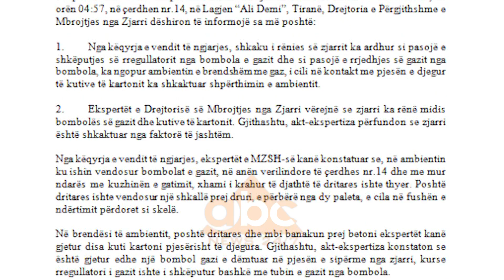Ekspertiza zyrtare: Zjarri nw Cerdhen nr.14 ishte i qellimshem | ABC News Albania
Drejtoria e Përgjithshme e Mbrojtjes nga Zjarri ka publikuar ekspertizën zyrtare të shpërthimit të një gazi në magazinën e Çerdhes nr. 14 në Tiranë. Sipas ekspertëve, zjarri ka qenë i qëllimshëm dhe i shkaktuar nga faktorë të jashtëm.

Shpërthimi i ndodhur pas një rrjedhjeje gazi në një ambient ngjitur me godinën e çerdhes nr.14 në Tiranë nuk ka qenë rastësor. Gazi është ndezur në mënyrë të qëllimshme. Në këtë përfundim kanë dalë ekspertët e Drejtorisë së Përgjithshme të Mbrojtjes nga Zjarri, pas përfundimit të akt-ekspertizës për rastin.
Sipas ekspertëve të DPMZ-së, në vendin e ngjarjes është konstatuar se rregullatori i një bombole gazi që ndodhej në magazinën e çerdhes dhe tubi i gazit ishin shkëputur nga bombola. Për rrjedhojë, ambienti që ndahej vetëm nga një mur me kuzhinën e çedhes është mbingopur me gaz.

Ndërsa ndezja e gazit është shkaktuar pas kontaktit me flakën e krijuar nga djegia e disa kutive kartoni, të gjetura poshtë dritares. Në vendngjarje është vënë re se xhami i dritares së magazinës së çerdhes ku ndodhej bombola ishte thyer dhe se poshtë saj ishte vendosur një shkallë druri. “Provat dhe faktet e mbledhura nga ekspertët e Drejtorisë së MZSH-së çojnë në përfundimin se zjarri në çerdhen nr.14 ka qenë i qëllimshëm dhe i shkaktuar nga faktorë të jashtëm”, thuhej në akt-ekspertizë.
Akt-ekspertimi i është përcjellë Prokurorisë së Tiranës, e cila po vijon hetimet për identifikimin e personave përgjegjës për shpërthimin në çerdhe.
Shpërthimi pranë Çerdhes nr.14 ndodhi në orën 04:57 të 16 gushtit, kohë kur në institucion nuk kishte njerëz. Fatmirësisht ai dëmtoi vetëm magazinën, pa cënuar godinën e çerdhes./abcnews.al